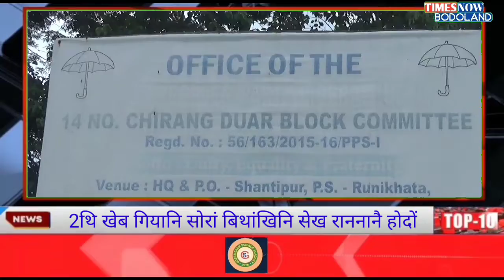2थि खेब गियानि सोरां बिथांखिनि सेख राननानै होदों 14नं सिरां दुवार इउपिपिएल ब्लक आ।